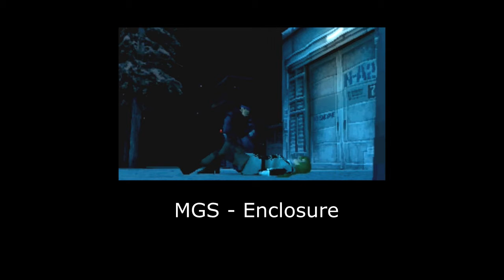THE SAD Medley by MGStealth